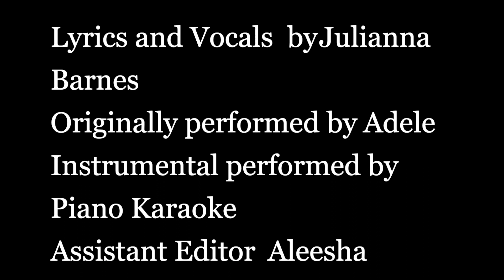A song for CA Job's Daughters from MCJD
Miss California Job's Daughter, Julianna, shares a special song with us!